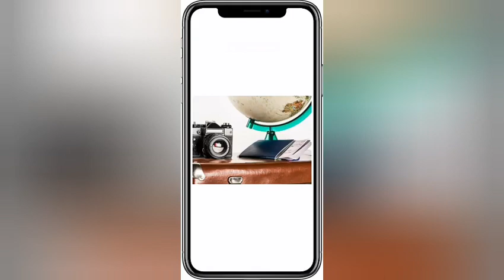skills_learnt riding skills showed by a old man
skills learnt
riding skills showed by a old man
one wheeling drive
motorcycle race
motorcycle
scooter race